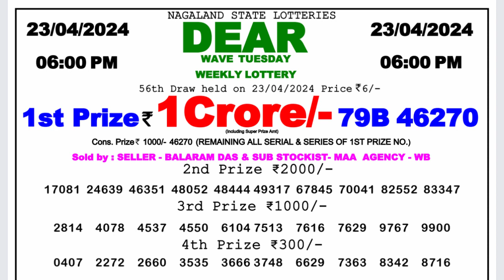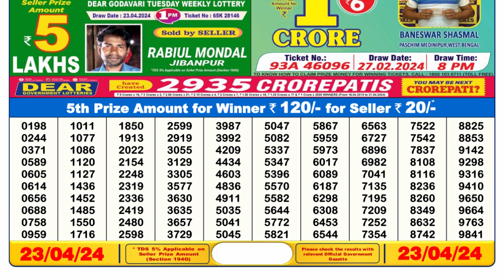🔴Dear Lottery Sambad Live 6pm today 23.04.24 Nagaland State Lottery Result